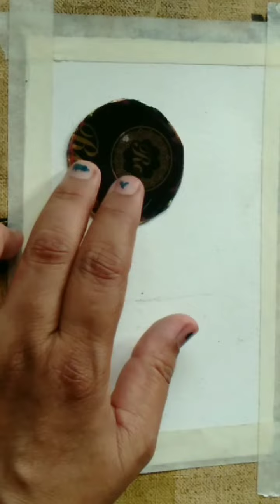How to draw stag in moonlight with Oil Pastels IIबारहसिंगा कैसे बनाएII step by step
How to draw stag in moonlight with Oil Pastels IIबारहसिंगा कैसे बनाएं II beautiful moonlight scenery II amazing landscape II step by step tutorial for beginners

Hlo guys

Here in this video you can watch how to draw a stag in moonlight with amazing view.I kept this video very simple and easy.